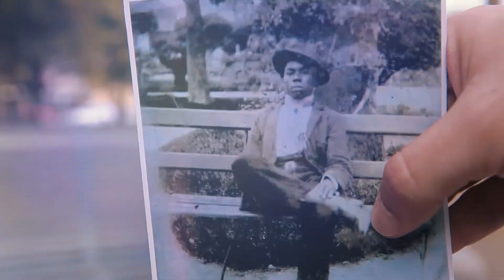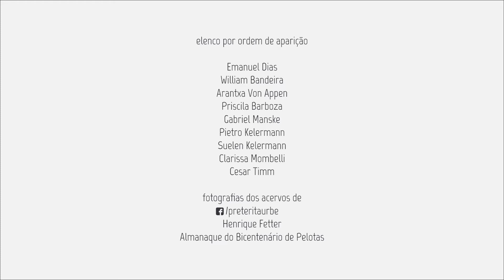Parabéns Pelotas, 204 anos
Clip para o Pelotas Conectada - Prefeitura de Pelotas